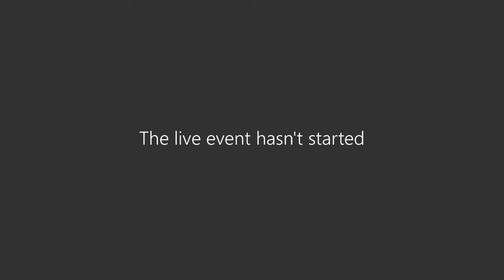Planning and Zoning Commission | Voting | Tuesday, June 23 @ 600 p m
Continuation of the June 23rd meeting Voting